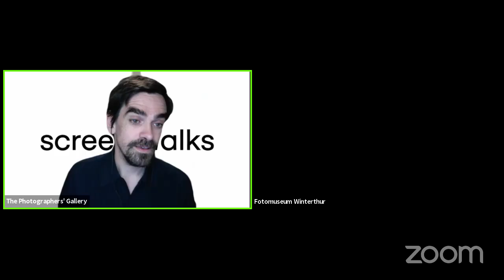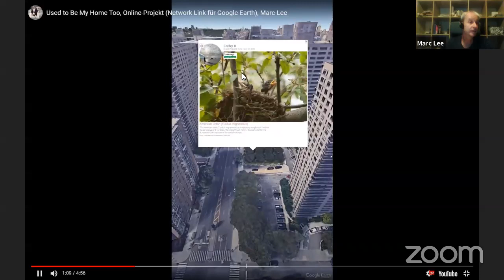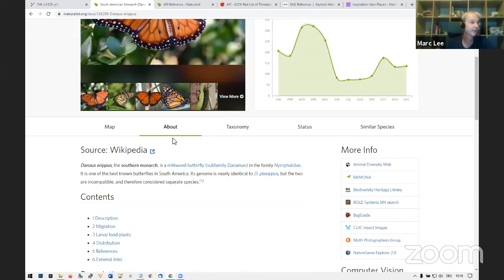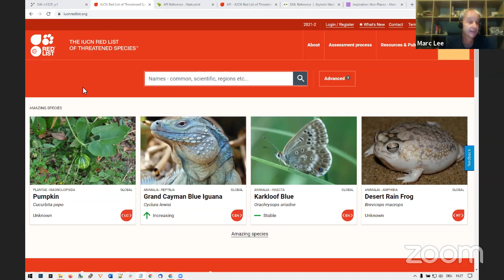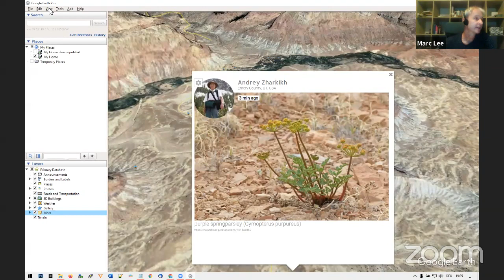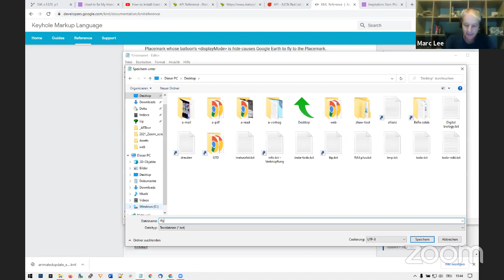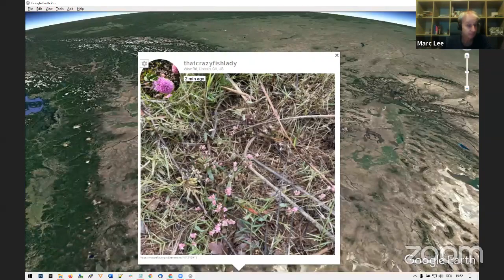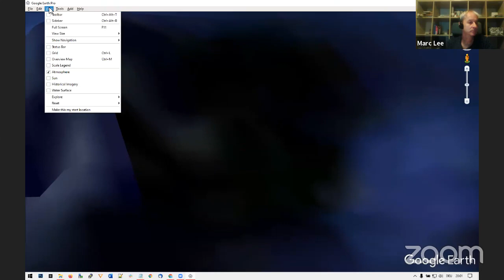Screen Walk with Marc Lee